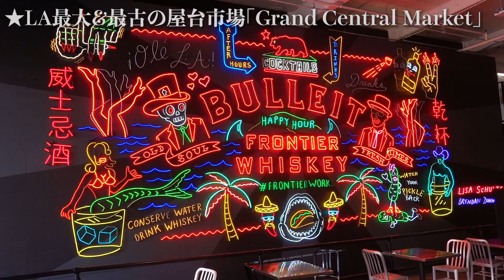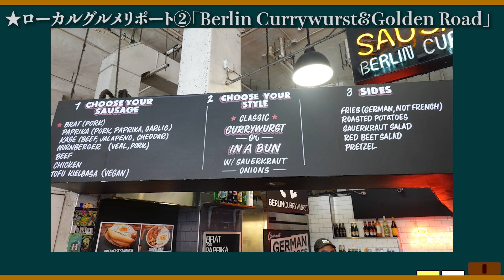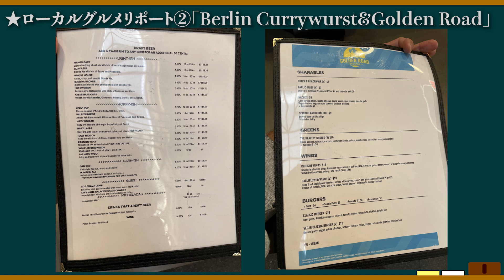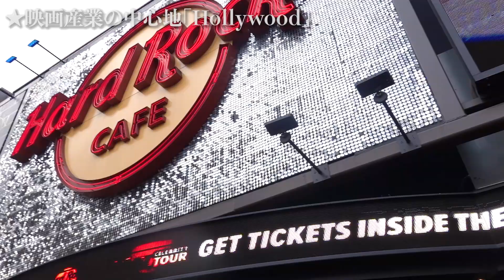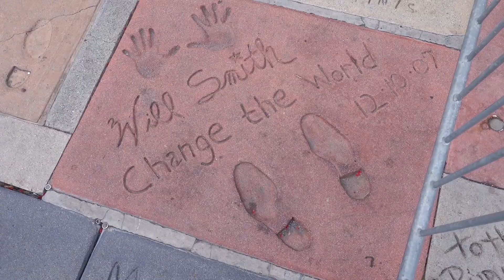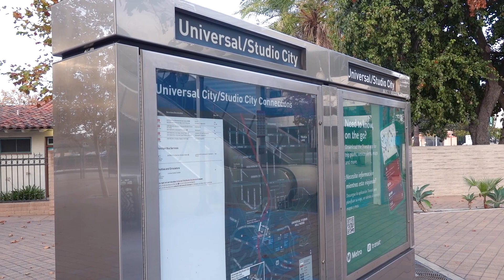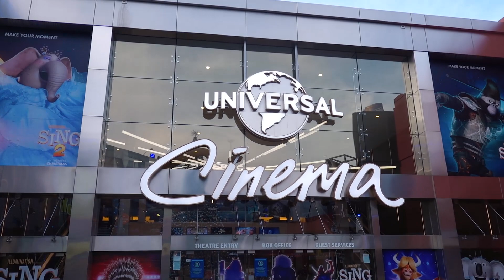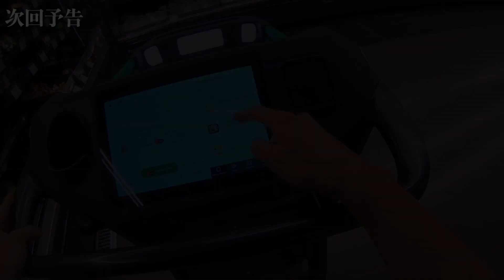日本式お弁当もあるコロナ禍アメリカ・ロサンゼルスにあるLA最大で最古の屋台市場「グランドセントラルマーケット」＆有名観光地ハリウッド＆ユニバーサルスタジオで食べたローカル飯まとめ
「ローカルグルメリポート」
ローカルな食事から見える"世界の今"をリポートしていく番組。

【引用】
・Grand Central Market

・Hedgehog Note
「『ラ・ラ・ランド』を見たら行きたくなるLa La Land撮影ロケーション」

・Digima〜出島〜
「【2021年版】海外SNSランキング | 世界と日本のSNSユーザー数と普及率の違いを分析」

【今回の紹介先】
・Grand Central Market

【もくじ】
0:40 LA最大＆最古の屋台市場「Grand Central Market」

1:40 ローカルグルメリポート①「Sarita's Pupuseria」

3:33 ローカルグルメリポート②「Berlin Currywurst&Golden Road」

5:49 ローカルグルメリポート③「The Donut Man」

6:51 映画産業の中心地「Hollywood」

8:42 最先端の劇場「Dolby Theatre」

9:34 最大級のお土産屋「La La Land」

10:05 日系？の雑貨屋「MINISO（メイソウ）」

10:43 グッズショップ「LINE FRIENDS」

12:04 ショッピングモール「Universal CityWalk Hollywood」

13:15 ローカルグルメリポート④「超穴場のPink's」